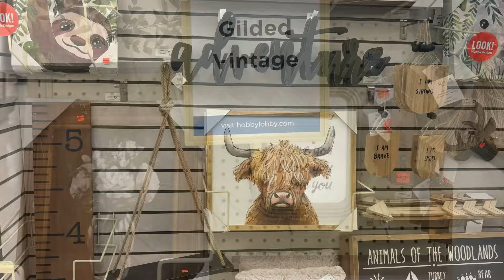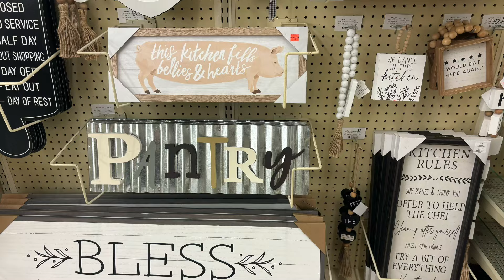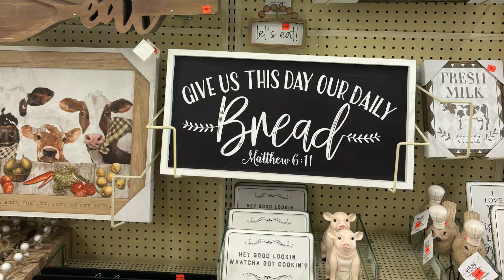Don’t miss it! 75% off Home Decor at HOBBY LOBBY 🤩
75% off 🤩